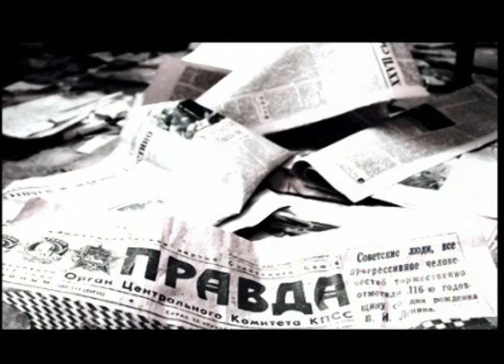BEST VIDEO EDITOR KAUSHIK SEN